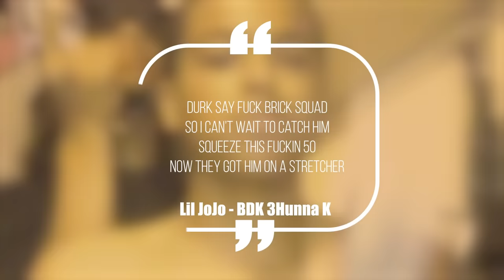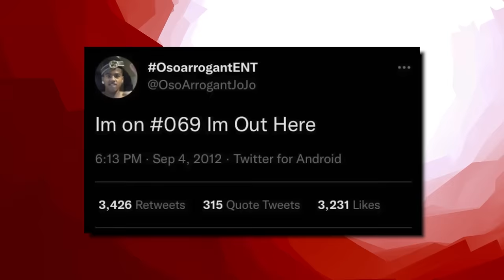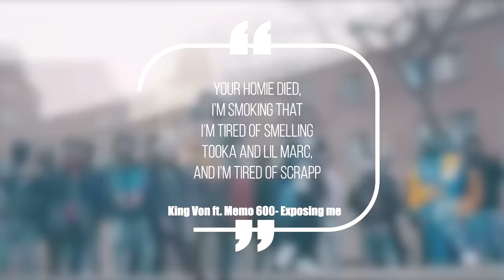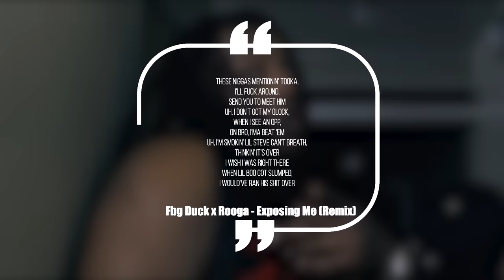The Story Of FBG Duck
FBG Duck was one of the biggest GD rappers in Chicago. He hopped into the drill scene back when it was just kicking off, but never blew up like Keef and Durk since he was GD. In 2020 he was making moves to leave the streets behind and focus on music, but then he was tragically gunned down in broad daylight. This is the wild story of FBG Duck.

OTF vs NBA: The Lil Durk & NBA Youngboy Beef

This video is about The Story Of FBG Duck. We also post stuff like Rappers Ready For Opps, Rappers Caught Lackin, Rappers Who Are Killers, Men Who Killed Rappers, and more so be sure to subscribe if you like these style of videos.